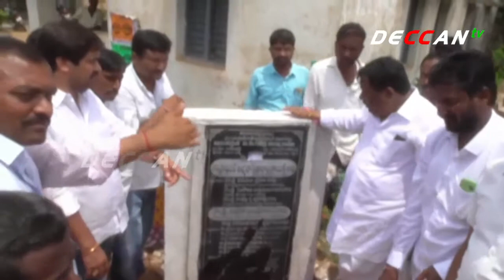Minister Chandulal Lays Foundation for Development Works in Mulugu | Jayashankar Bhupalpally